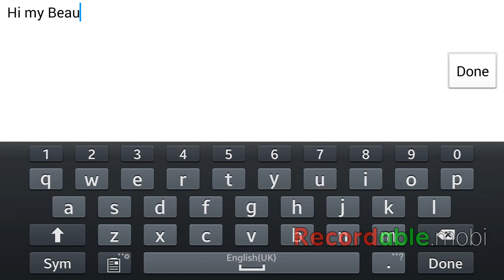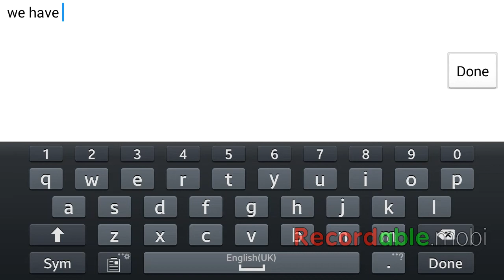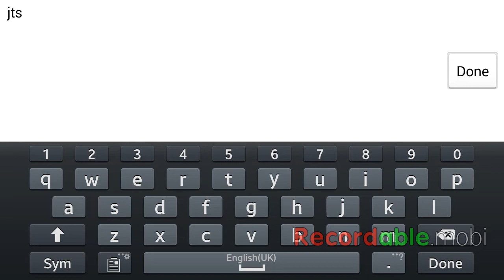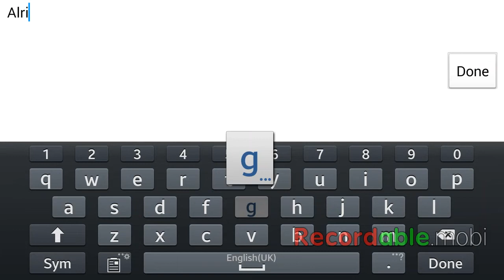Graal Era . Canada Dagger And Liberty Axe Review